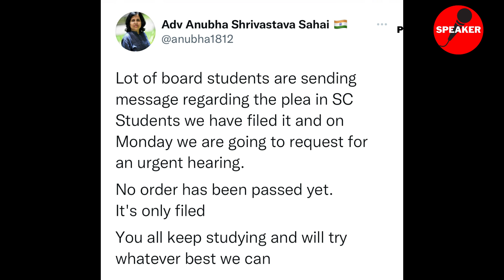Students in Supreme Court | SSC Board Exam 2022 News Maharashtra Today | HSC Board Exam 2022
For cancellation of board exam 2022 a plea has been filed in the supreme court. Students are demanding the cancellation of the board exams/postponement of the exams. The plea is regarding the ssc board exam 2022 and the hsc board exam 2022. The ssc and the hsc board Maharashtra board exams are scheduled in Maharashtra. Also, Students are demanding as the whole year all the classes were held online so exams should be held in online mode/ cancellation of board exam 2022